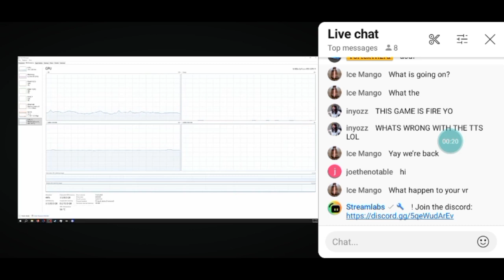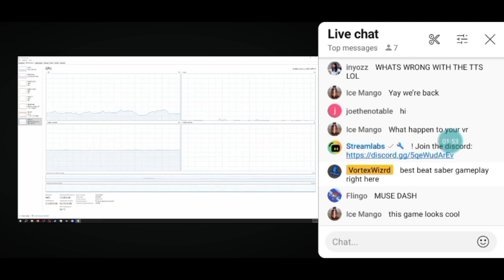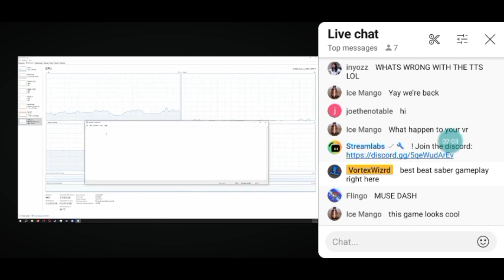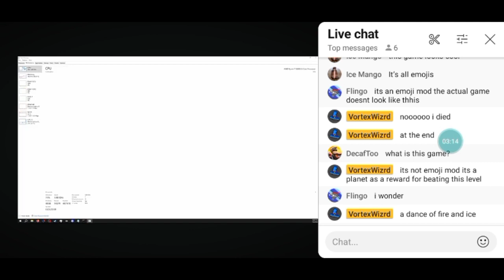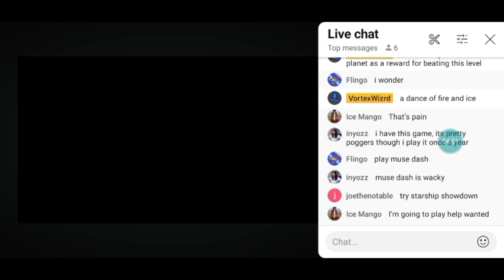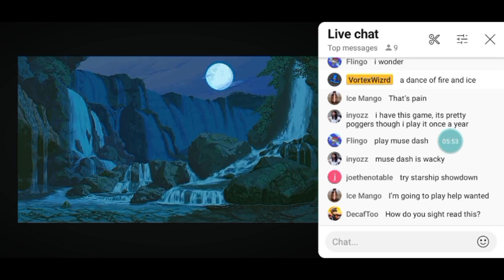Installs a VIRUS and CRASHES HIS PC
VortexWizrd legit just installed a virus on his PC and it did not end well.

Channel: @VortexWizrd